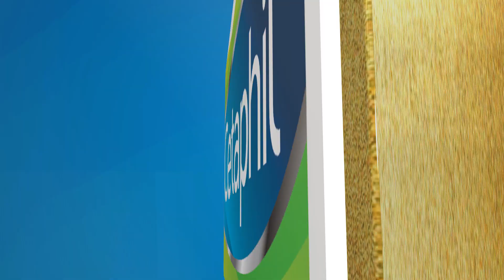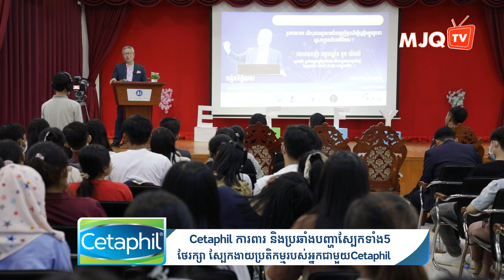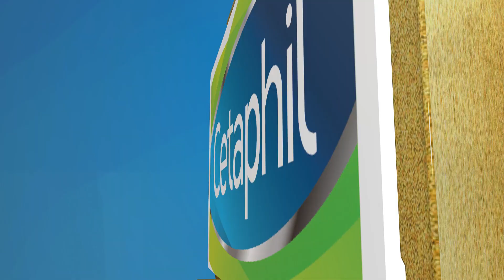តើយុវជនគួរមានជំនាញអ្វីខ្លះដើម្បីត្រៀមខ្លួនរួចជាស្រេចក្នុងបរិបទឌីជីថល? ភាគ៣ | ចក្ខុវិស័យ គួច ម៉េងលី